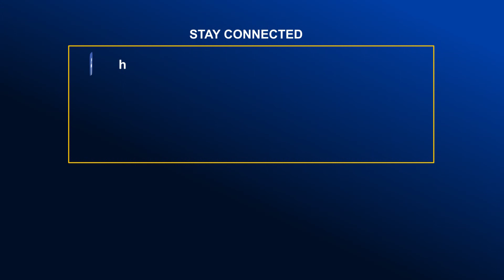চামড়া পাচার বন্ধে হিলি সীমান্তে বাড়তি সতর্কতা জারি | Global TV News